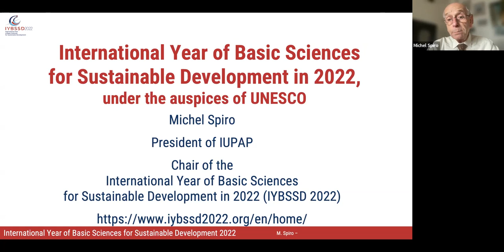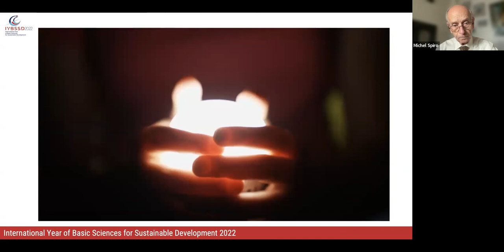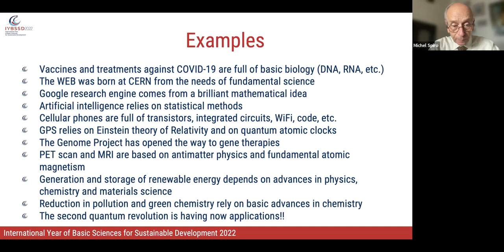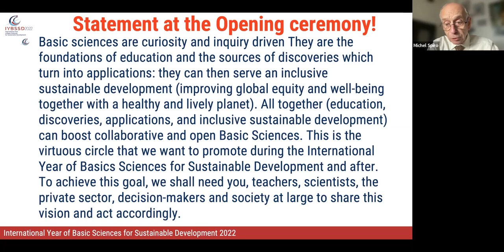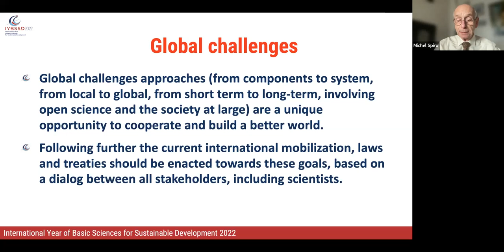MIchel Spiro - 26-11-2022 - World Science and Technology Development Forum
Micel Spiro , the Chair of the Steering Committee of the International Year of Basic Sciences for Sustainable Development, gives an opening address to the 4th World Science and Technology Development Forum held ni Chengdu, China, during November 26 ot 28, 2022.
This forum has been organized by the Chinese Association for Science and Technology, the Chinese Academy of Sciences, the Chinese Academy of Engineering and the People's Government of Sichuan Province, and supported by UNESCO, the International Council for Science and the World Federation of Engineering Organizations.